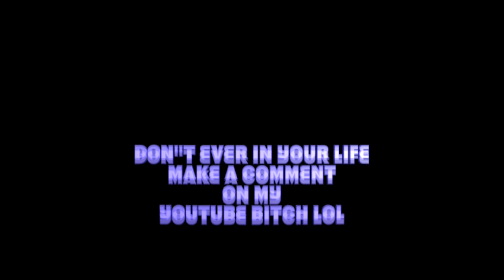LIL YELLOW TINY SCHOOL BUSS